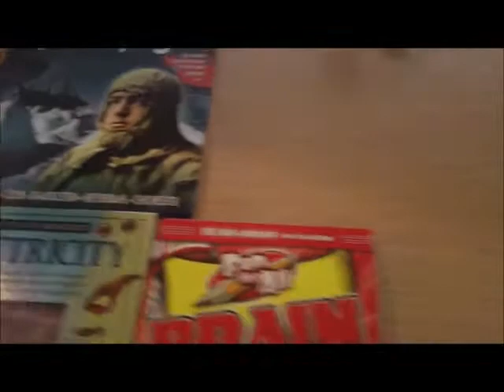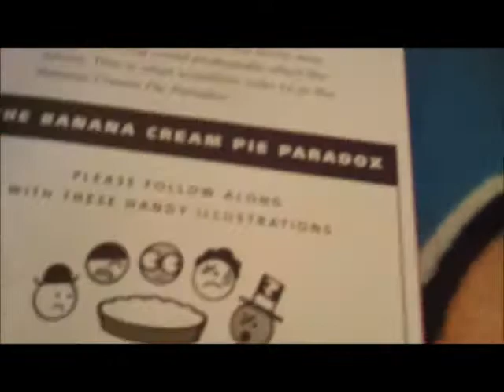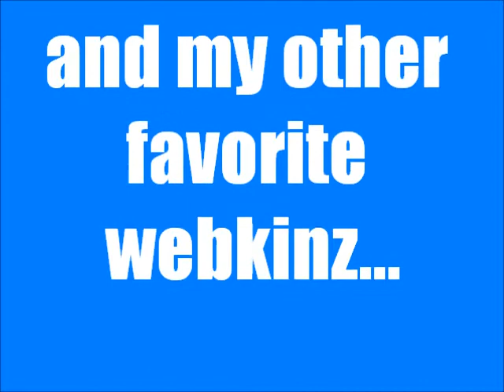For xblueskittles - webkinz video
I hope you like this video xblueskittles! oh, another thing.. I'm the "amber brown" that made the comments on your vids.. (it's my mom's account)